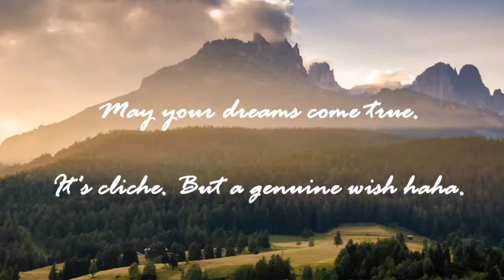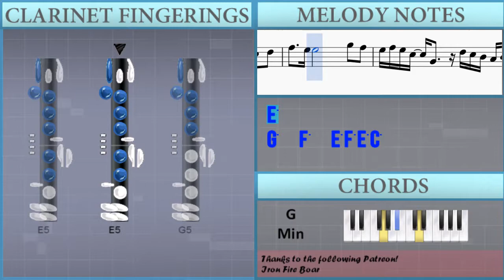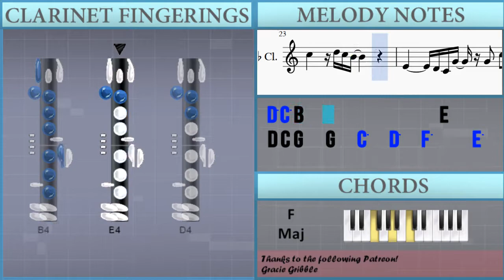How to play Moon Theme (Ducktales) by Yoshihiro Sakaguchi on Clarinet (Tutorial)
The easiest way to learn how to play Moon Theme (Ducktales) by Yoshihiro Sakaguchi on the clarinet. It's a clarinet tutorial for Moon Theme (Ducktales) by Yoshihiro Sakaguchi.

EasyMusicLesson teaches you to play the your favorite instrument, through easy and simple animation so that you too can learn how to play Moon Theme (Ducktales) by Yoshihiro Sakaguchi on the clarinet easily. A clarinet tutorial with visual animation graphic.

Notes of the tutorial:
C4 G4 C5 D5 G4 C5 D5 F5 G4 F5 E5 G4 E5 D5 C5 G3
E4 E4             D4   C4   G4
C4           C5
D5   C5   G5
E4
F4 G4 G4     C5   B4   C5   D5   E5 C5
B4 C5 G5     C5 C5
D4 C4 G4   G4   C5   D5   F5     E5 E5
G5   F5   E5 F5 E5 C5
G4     D5 C5 B4 A4 B4     C5   C5
C5                 C5 C5   D5
D5 A#4         G4 F4 D#4 F4   D#4 F4
D#4   G4               C5 C5   D5
D5 D#5   A#4   A#4   A#4 D#5 F5
D#5 G5           G5 G5 G5
E4
C5